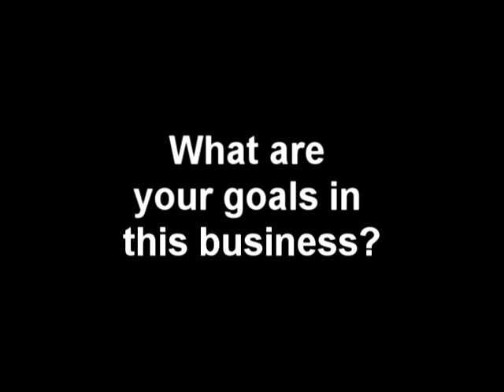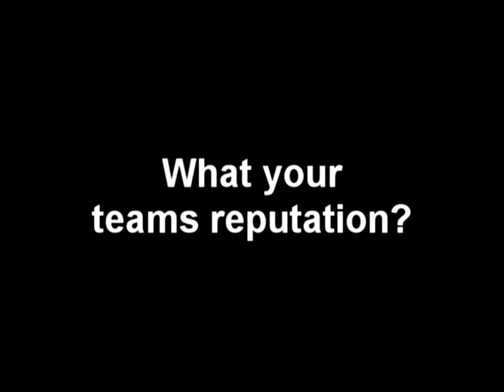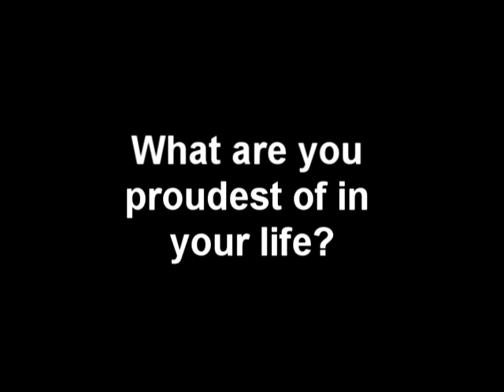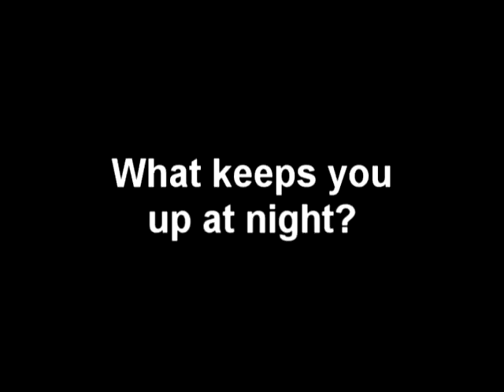Track iLLustrators (ATL Hustle)- Mr. 330